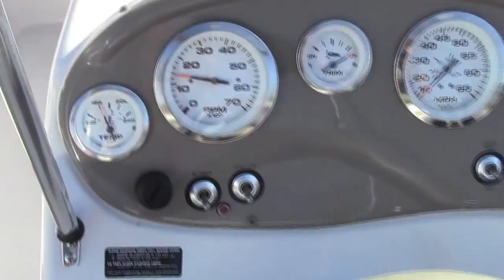05 Tahoe Q4 Sport Bowrider Mercruiser 4 3